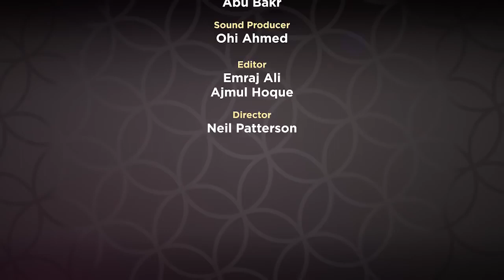Supplications From The Quran | Episode 12 | Mufti Menk 2018